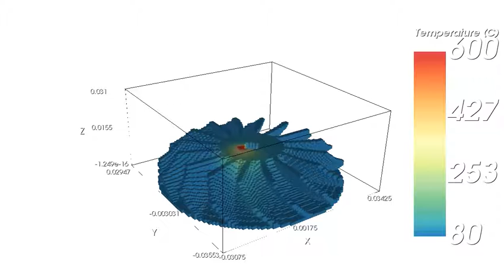Finite element simulation of powder-bed fusion additive manufacturing of a centrifugal impeller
Summary: In his work, we have developed an algorithm to simulate the layer-by-layer 3D printing process of powder-bed fusion to predict the temperature field in a component of arbitrary geometry. The main characteristic of the model is the resolution of the heat source at the scale of a single stripe. The movie shows the path of the heat source and temperature evolution (capped at 600C) during the layer-by-layer printing process.